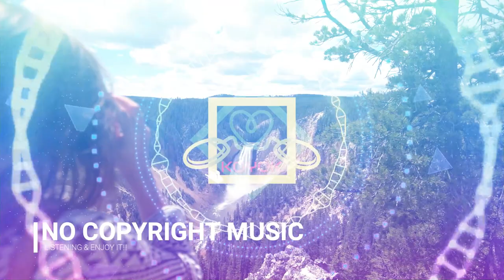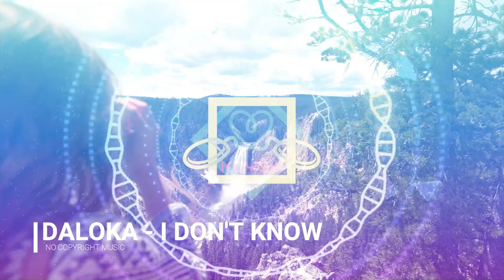DALOKA - I DON'T KNOW - No Copyright Music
Music Information :
DALOKA - I DON'T KNOW | VLOG NO COPYRIGHT MUSIC

Video Information :
Videographer: Taryn Elliott
Video : A Woman Enjoying The Waterfalls View From The Mountain Top